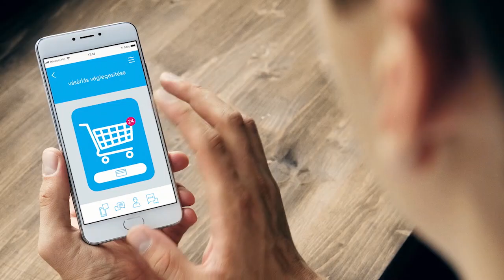bankolj digitálisan a K&H-nál!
miért jó digitálisan bankolni? mert otthonról is megteheted!